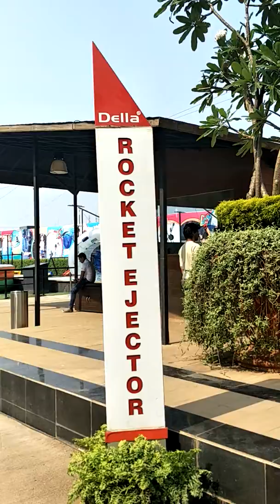Whyte Adventures | Lonavala | Rocket Ejector(1)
Rocket Ejector
4 1/2 Floors High
(Della Adventure Park)